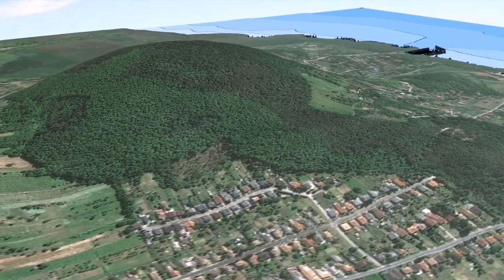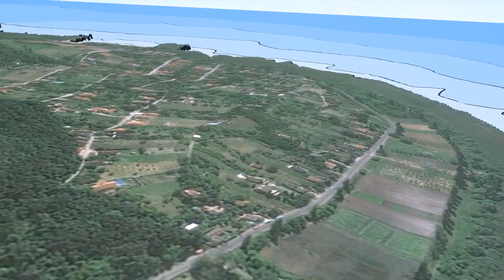Balaton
Balaton, domborzat, horgászat, nyaralás